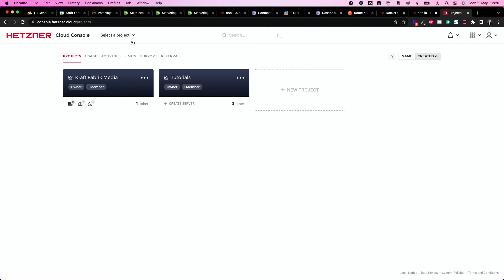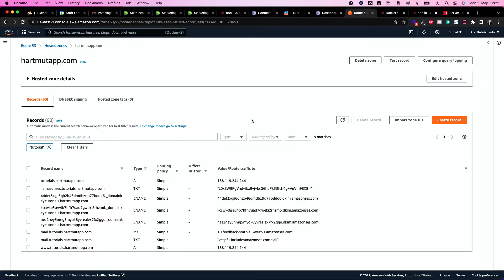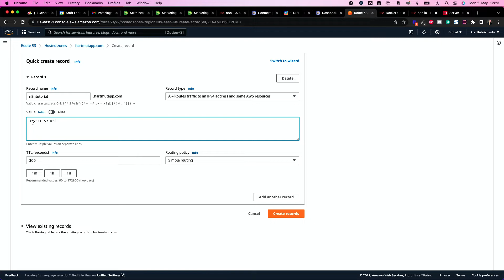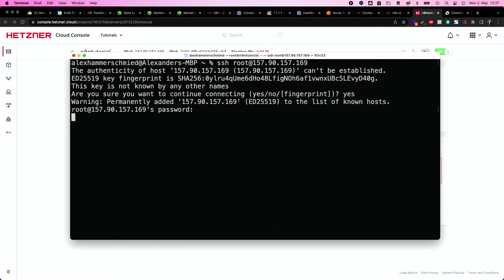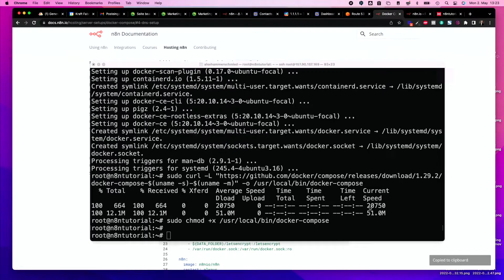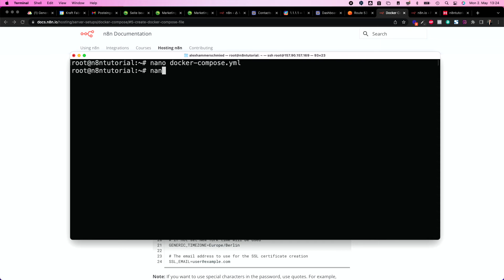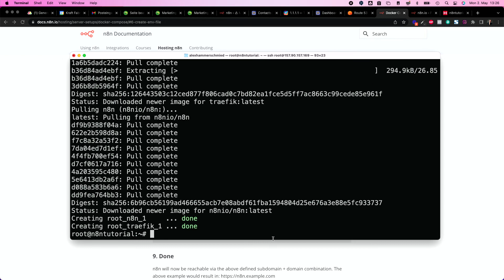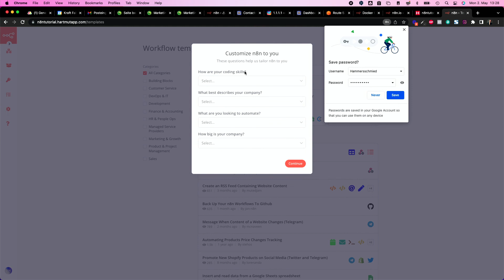FREE Zapier Alternative. Install N8N on Ubuntu Server in 5 minutes.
Zapier is great to connect ANY tools but it is also very expensive - that's why n8n is the perfect free alternative! In this tutorial, I'm gonna show you how to install n8n on an Ubuntu Server - quick and easy!

Content:

0:00 Intro
0:43 What you need
 0:47 Server
 2:16 Domain
3:56 Connect to server
5:19 Docker-Compose File
6:03 Install Docker-Compose
6:59 Create .Env-File
8:29 Create Data Folder
8:48 Start Docker-Compose